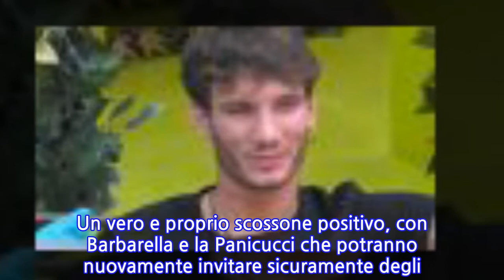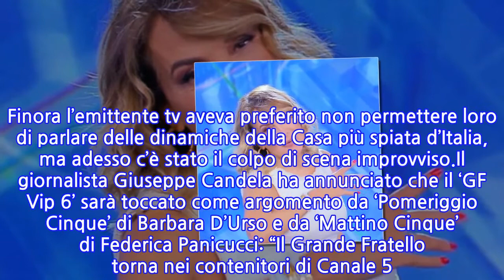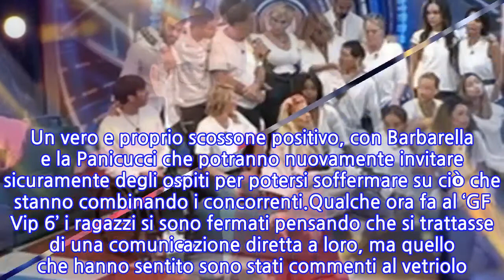“Mediaset ha deciso”. GF Vip, comunicata la novità. Una buona notizia per Alfonso...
Colpo di scena sul ‘GF Vip 6’ ed è di quelle davvero molto belle. Dopo quasi un mese dall’inizio del reality show di Alfonso Signorini, Mediaset ha preso una decisione molto importante che coinvolge anche altri colleghi del conduttore televisivo. Una scelta che è comunque arrivata in maniera inaspettata e che ha reso molto felice il pubblico. In attesa di scoprire cosa accadrà tra qualche ora nella puntata in diretta, è stata comunicata una news molto interessante sul programma di Canale 5.Intanto, a proposito di contenuti della trasmissione, Manuel Bortuzzo potrà incontrare l’ex fidanzata Federica. Quindi, potrà avere un confronto con lei. Non è dato sapere ancora perché abbia deciso di accettare questo invito del ‘GF Vip’ e cosa dirà al vippone. Da capire anche che tipo di reazione possa avere il giovane. Non resta che attendere ancora con un po’ di pazienza e poi il quadro sarà chiaro. E Lulù dovrà osservare tutto con pazienza e forse anche impotenza. Ma vediamo adesso qual è la novità emersa.In particolare, Signorini e i concorrenti del ‘GF Vip 6’ sbarcheranno anche altrove. Infatti, oltre alla diretta 24 ore su 24 su Mediaset Extra e le puntate in diretta del lunedì e del venerdì sera, i gieffini saranno protagonisti anche in altre trasmissioni televisive. Si parlerà di loro infatti in altri programmi molto seguiti e apprezzati dai telespettatori. Finora l’emittente tv aveva preferito non permettere loro di parlare delle dinamiche della Casa più spiata d’Italia, ma adesso c’è stato il colpo di scena improvviso.Il giornalista Giuseppe Candela ha annunciato che il ‘GF Vip 6’ sarà toccato come argomento da ‘Pomeriggio Cinque’ di Barbara D’Urso e da ‘Mattino Cinque’ di Federica Panicucci: “Il Grande Fratello torna nei contenitori di Canale 5. Spazio a Mattio 5 nella puntata di oggi, lo stesso è previsto a Pomeriggio 5”. Un vero e proprio scossone positivo, con Barbarella e la Panicucci che potranno nuovamente invitare sicuramente degli ospiti per potersi soffermare su ciò che stanno combinando i concorrenti.Qualche ora fa al ‘GF Vip 6’ i ragazzi si sono fermati pensando che si trattasse di una comunicazione diretta a loro, ma quello che hanno sentito sono stati commenti al vetriolo. “Una massa di imbecilli e cerebrolesi”, questo è quello che si è sentito chiaramente dai microfoni della regia nella casa del Grande Fratello Vip. I ragazzi hanno nitidamente ascoltato queste parole dette da una donna.
INFORMATION
• Source: caffeinamagazine